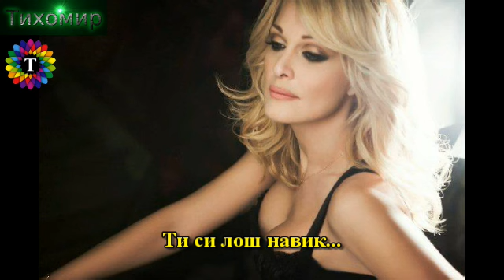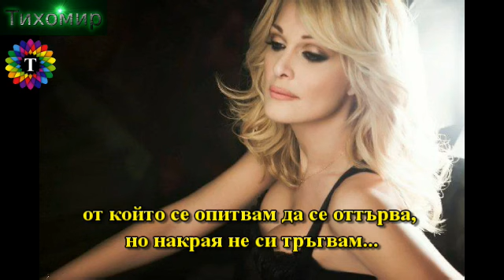✅BG Превод Natasa Theodoridou - Eisai sinitheia kakia🇬🇷💙🎼